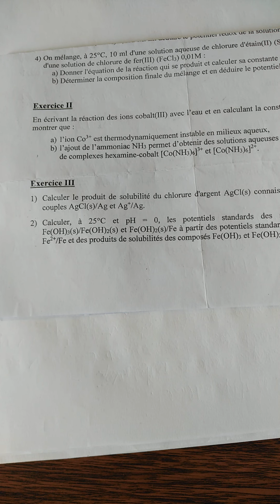Équilibre_électrochimie: calcul le produit de solubilité pour AgCl,identification des potentiels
Achache mohamed
calcul le produit de solubilité pour AgCl par
Identification des potentiels
méthode de delta G zéro